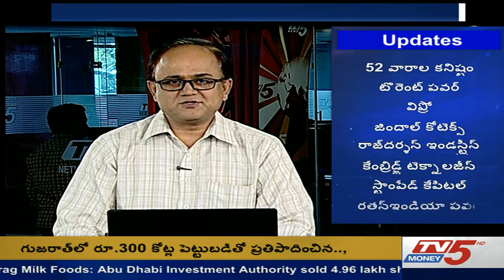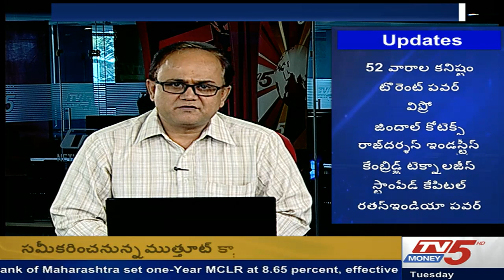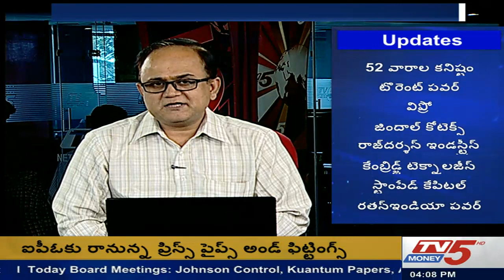07 NOV 2017 closing report (క్రూడ్ ఆయిల్ ధర పెరుగుదల ఏ స్టాక్స్ కి ఉపయోగపడుతుంది) | TV5 Money